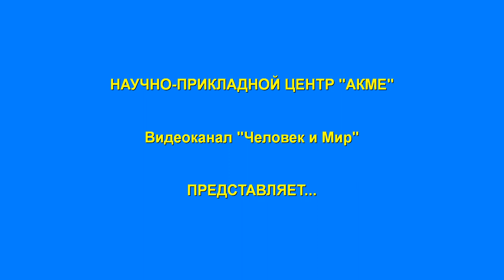Приглашение коллег к сотрудничеству.